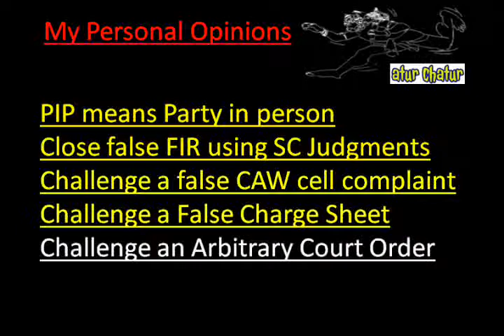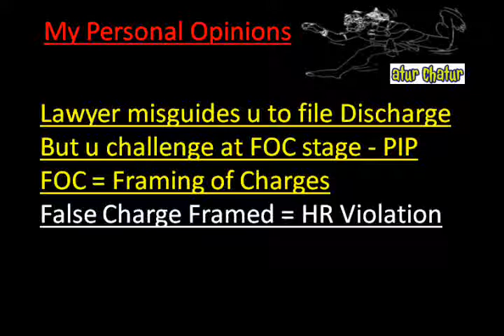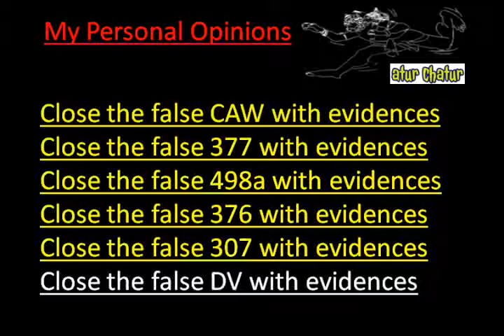China Top Lawyer NRI Legal Services Best Advocates Non Resident Indian Law Firm India